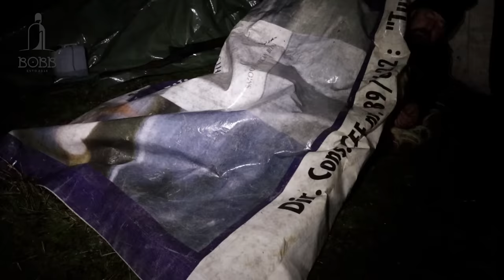TRANSHUMANȚA DE IARNĂ | CUM DORM ÎN COJOC CIOBANII | NE-A PLOUAT PESTE NOAPTE - DOCUMENTAR 2022 Ep.4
◢ Mă găsiți și pe:
1. Cont IBAN in RON - RO54BTRLRONCRT0PB6183801 - Bob
2. Cont IBAN in EURO - RO98BTRLEURCRT0PB6183801 - Bob
Ce voi face cu donațiile primite?
1. Modernizarea aparaturii de filmat si fotografiat;
2. Achiziționarea unor echipamente pentru realizarea videoclipurilor și a pozelor la o calitate superioară;
3. Cu ajutorul vostru o să reușesc să mă deplasez prin toate colțurile țării pentru realizarea videoclipurilor;

Canalul este dedicat pentru a dezvalui subcultura extrem de bogată şi sofisticată a traiului la stană si cresterea oilor si a cainilor ciobaneşti.

Pagubele asupra crescătorilor  în special a ovinelor şi caprinelor, sunt principala cauză a conflictului om-lup.

Studiile noastre arată că în România, una dintre cele mai eficiente metode de protecţie împotriva atacurilor carnivorelor mari este utilizarea câinilor ciobăneşti selectaţi în acest scop, de preferat în combinaţie cu utilizarea ţarcurilor pe timp de noapte.